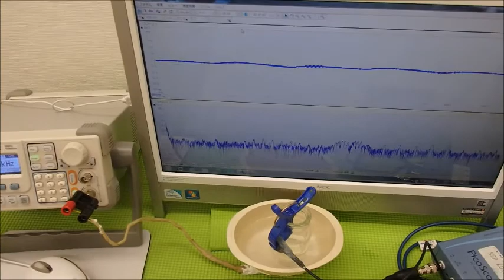超音波システム研究に関する動画・スライドを投稿しています ultrasonic-labo